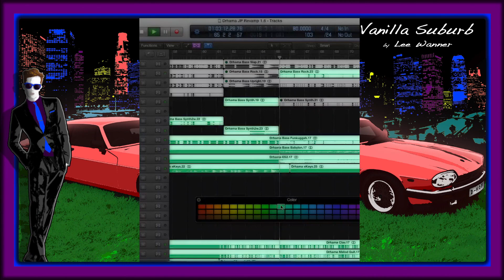Album Sample: Vanilla Suburb - Drhama D-hop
Clip from my album, Vanilla Suburb, Released on April Fools Day of 2014.